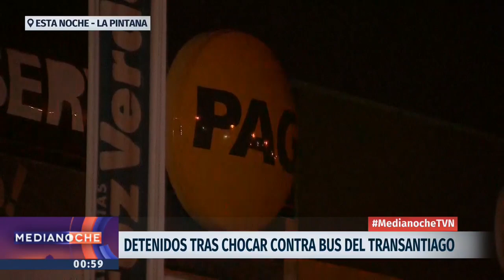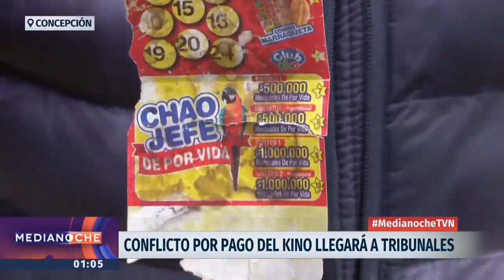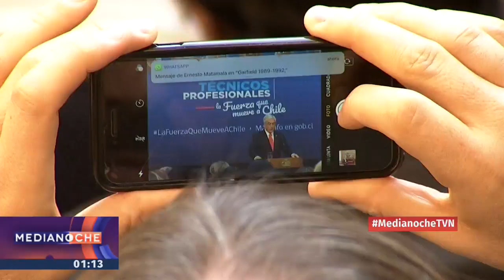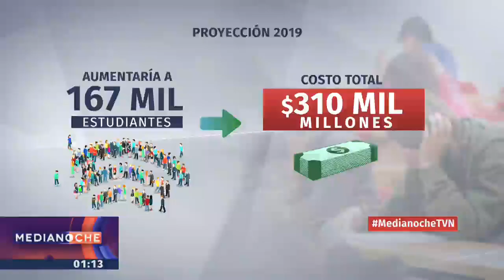Medianoche - Lunes 16 de enero | 24 Horas TVN Chile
Felipe León revisó las largas filas en los consulados chilenos de Caracas y Puerto Príncipe para la primera jornada de vigencia del decreto que exige visas a haitianos y venezolanos para ingresar a Chile; el asalto a centro comercial de Peñalolén que dejó dos delincuente heridos de bala; la denuncia de Siria de un nuevo ataque con misiles; y más. Detalles en el noticiero.